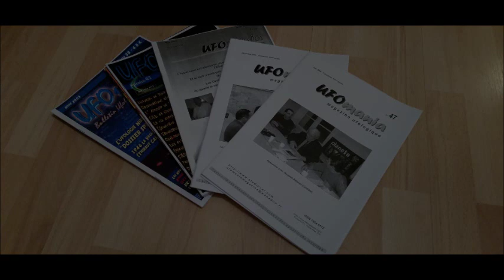Ufologie (2) (avec Didier Gomez et Thierry Rocher)